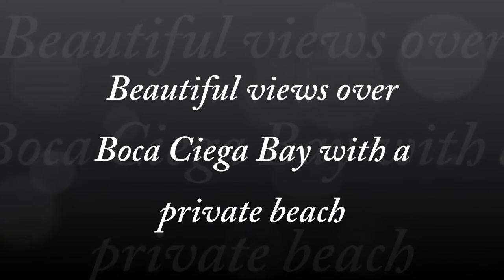Beautiful views over Boca Ciega Bay with a private beach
Bermuda Bay Beach and Racquet Club is a gated community that has its own private beach, two beautiful pools, jacuzzi, lighted tennis courts, squash court, putting green, children's play area and access to Pinellas Trail walking path and a nature reserve in -local.

Here the sun will greet you and play host to numerous destinations which includes a wide variety of high quality restaurants and attractions to suit all tastes in your family of world renowned beaches, museums, professional sports, shopping and amusement parks. Given that St. Petersburg means 361 days of sunshine a year and holds the Guinness World Record for the most consecutive days of sunshine in 768, you will have plenty of great time to enjoy it all!